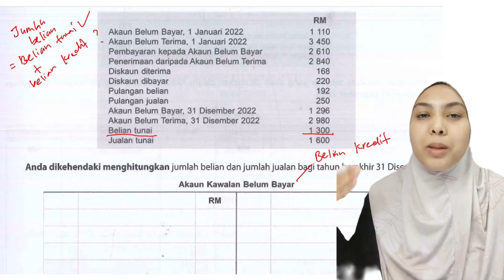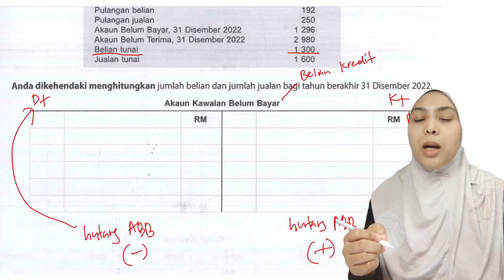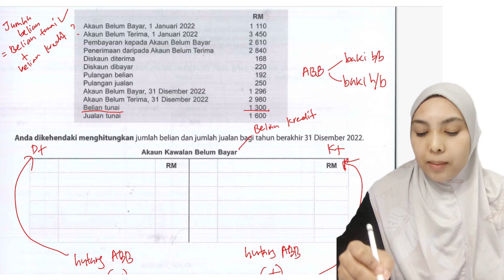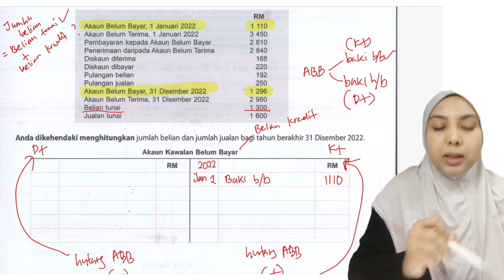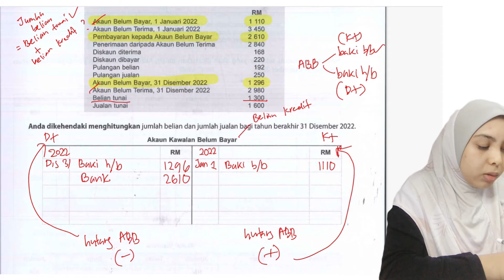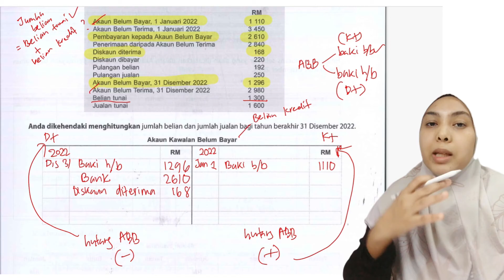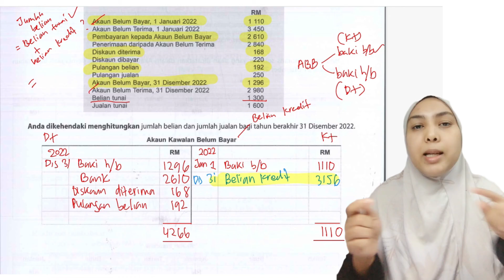Perakaunan Tingkatan 4 | Akaun Kawalan Belum Bayar